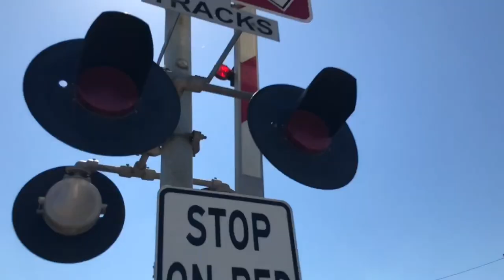V/Line N474 Cheeseburger Thundering Past Towards Albury!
Hey guys!
Heres a quick video of V/Line’s N474 thundering through Wallan on the morning northbound service with a couple pictures.

-Ethan